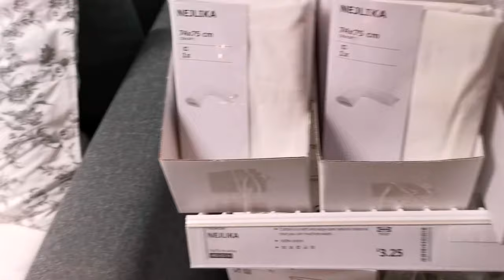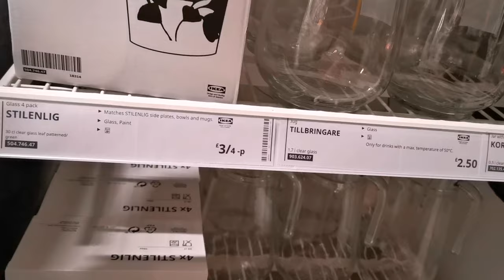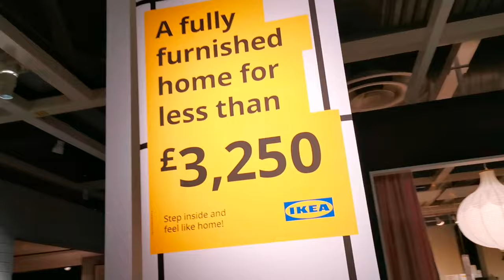TOUR IN IKEA GLASGOW SCOTLAND UK | Tzai's Access